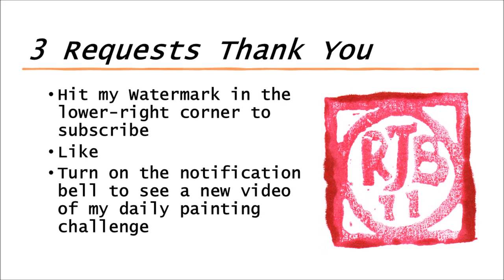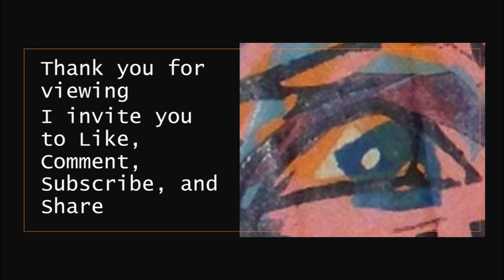93 of 365 - Year-Long Daily Painting Challenge - Floral Lights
As I go further into this year-long challenge there will be certain broad motifs I will do as I enjoy them. They include Impressionistic landscapes, some abstract; all kinds of animals, portraits or in a setting; local views to show you where I live, these will include many seascapes as I live near the sea; people portraits, some with pets, others because they interest me; still life especially flowers and other subjects of that kind. Then there are the odd things like rocks and skulls because they are the bones of the world.
I see my work as a way of observing the world about me because it interests me beyond what is obviously seen. I aim for an expressive manifestation rather than clarity or realism in my artwork whether painting or pottery. My fast-painting style does not try to catch every detail, but rather a glance. After all, I was born in the great Modernist era where abstract expressionism created a new view of the world.
Post-Modernism stated, nothing is new, nothing is truly original, and re-creation is the norm so rather than be bothered by this; everything is available to play with. Art practice’s role is self-discovery and self-expression. My representations are based on memory, deconstruction, idiosyncratic thoughts, vivid sensitivity, literature, moods, archetypes, the natural world, otherness, and exploration.
Serious painting or any other form of artwork is generally a solitary activity. Autistic people may appear as self-absorbed in intellectual clouds which seems to make our behaviour seem selfish which I find mean of others to think. All my life I have shared things, skills, and time without wanting thanks because it makes me feel uncomfortable being in social events.
Eventually attacking people like me diminishes our need for connection with others, we just give up. I have given up. Time instead to do what I have always done artistically alone, more public, but still maintain my distance. I recognise that these videos will have a limited audience; however, my intention is based on other things. We just get on with life. I am dealing with the restrictions the best way I can by consuming less and sharing my skills. The paintings are done on heavy canvas-style papers which range from cotton to synthetic, and Gesso on thick recycled acid-free surfaces.